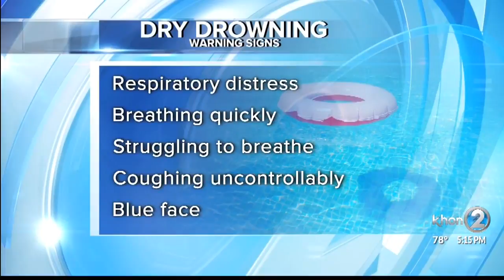Warning signs of dry drowning or secondary drowning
Dry drowning occurs when water enters the lungs and causes an inflammatory response after the person is out of the water.